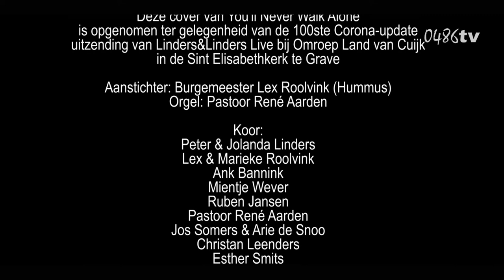Lex Roolvink ft team Linders Linders Live You'll Never Walk Alone